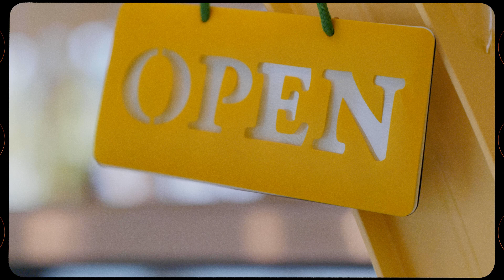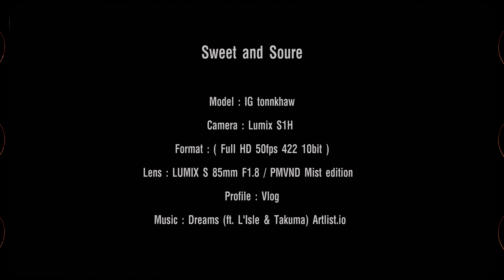Sweet and Soure / Lumix S1H / Lumix S 85mm f1.8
Sweet and Soure
Model : IG tonnkhaw
Camera : Lumix S1H
Format : ( Full HD 50fps 422 10bit )
Lens : LUMIX S 85mm F1.8 / PMVND Mist edition
Profile : Vlog

ติดตาม Tips&Tricks วิธีถ่าย Transition ง่ายๆด้วย Handheld เร็วๆนี้ครับ
Special thanks

กล้อง Lumix S1H และ Lens Lumix S 85mm f1.8 จาก Lumixfriend
สอบถามอุปกรณ์ได้ที่ BIG Camera m.me/BIGCAMERACLUB
เสื้อผ้าสวยๆจาก ig to.u.store และ ig cornerstonebkk

PMVND Mist edition ชุด smallrig จาก The Digital STM